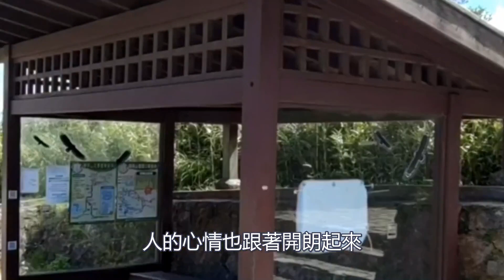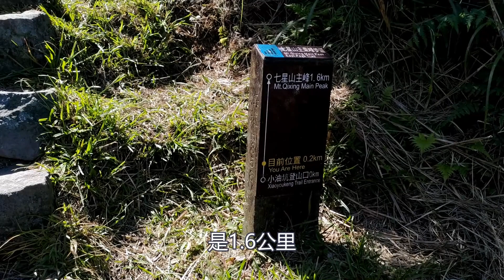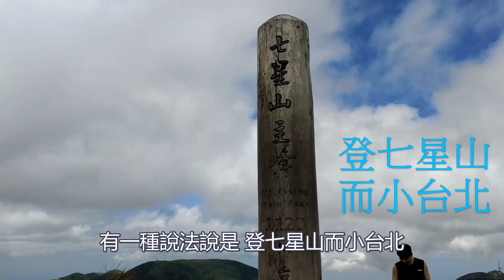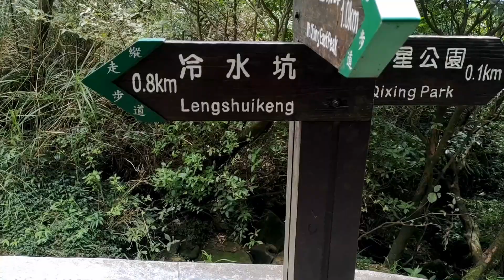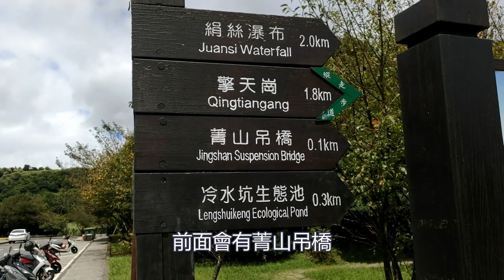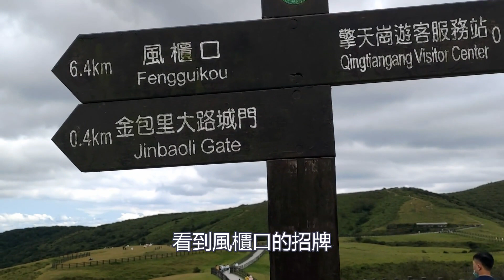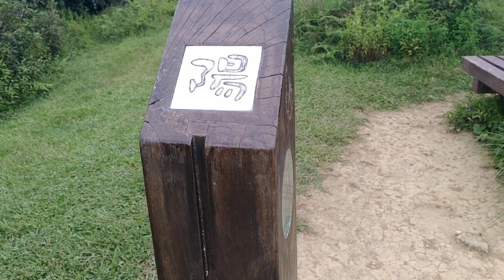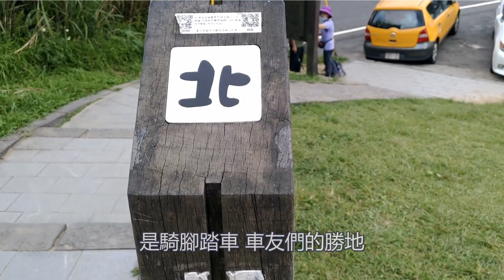台北大縱走最推荐第三段/小油坑遊客中心→登七星山連峰（主峰、東峰）→冷水坑→擎天崗大草原看牛群→石梯嶺→頂山→風櫃嘴。七星山主峰台北最高峰。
台北大縱走七段當中最推荐第三段，既可以從小油坑到風櫃嘴走完全程。若體力不濟也可以單攻七星山連峰；或者也可以單走擎天崗草原看牛看風景，更可以只是看看小油坑硫磺噴氣孔和牛奶湖的特殊景緻。這一段的選擇很多樣，看個人體力與時間，多樣選擇，老少咸宜。